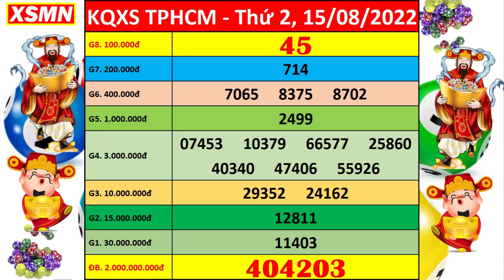Xổ số Tp Hồ Chí Minh ngày 15 tháng 8 | XSHCM - KQXSHCM - SXHCM | Xổ số kiến thiết TPHCM hôm nay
Thứ 2: TP. HCM (xshcm), Đồng Tháp (xsdt), Cà Mau (xscm)Thứ 3: Bến Tre (xsbt), Vũng Tàu (xsvt), Bạc Liêu (xsbl)
Thứ 4: Đồng Nai (xsdn), Cần Thơ (xsct), Sóc Trăng (xsst)Thứ 5: Tây Ninh (xstn), An Giang (xsag), Bình Thuận (xsbth)
Thứ 6: Vĩnh Long (xsvl), Bình Dương (xsbd), Trà Vinh (xstv)Thứ 7: TP. HCM (xshcm), Long An (xsla), Bình Phước (xsbp), Hậu Giang (xshg)
© Bản quyền thuộc về  XSMN - Kết Quả Xổ Số Hôm Nay© Copyright by XSMN - Kết Quả Xổ Số Hôm Nay ☞ Do not Reup
👉 Chúc mọi người sẽ được thần tài gõ cửa trong một ngày gần nhất. ☞ Hãy ủng hộ kênh bằng cách 👉 bấm vào nút ĐĂNG KÝ & bật Chuông 👉 🔔 để nhận thông báo cập nhật video mới nhất.
👉 Liên hệ: Email: dung Video được xây dựng bởi đội ngũ XSMN - Kết Quả Xổ Số Hôm Nay, cá nhân hay tổ chức nào chuyển tải nội dung từ kênh của tôi lên youtube là vi phạm nguyên tắc cộng đồng của youtube và tôi sẽ yêu cầu youtube xóa video đó nếu phát hiện. Vui lòng không cắt ghép và đăng lại nội dung của tôi. Cảm ơn !